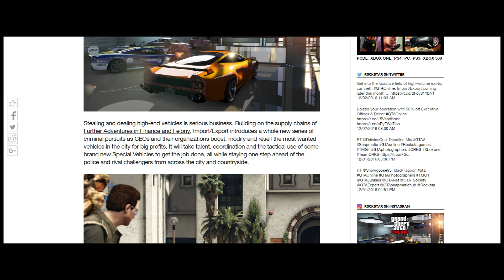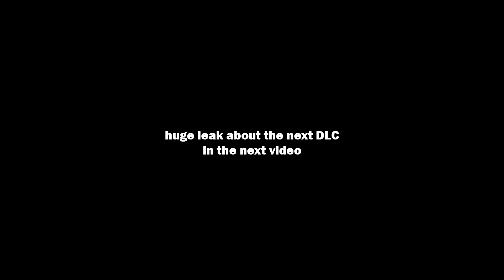GTA ONLINE IMPORT/EXPORT DLC: NEW SUPER CARS, 60 CAR GARAGES, HIDDEN DETAILS & SECRET INFO (GTA 5)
GTA ONLINE: IMPORT/EXPORT UPDATE INFO - 60 VEHICLE GARAGES, New Special Cars, CUSTOM AUTO SHOP, Vehicle Warehouses & MORE.

GTA ONLINE: IMPORT/EXPORT COMING DECEMBER. Savvy CEOs know there's always more for the taking. While Special Cargo business in Southern San Andreas is booming, another opportunity to expand your hold on the city awaits. With GTA Online: Import/Export it's time to muscle into the lucrative and specialized field of high-volume exotic car theft.
Stealing and dealing high-end vehicles is serious business. Building on the supply chains of Further Adventures in Finance and Felony, Import/Export introduces a whole new series of criminal pursuits as CEOs and their organizations boost, modify and resell the most wanted vehicles in the city for big profits. It will take talent, coordination and the tactical use of some brand new Special Vehicles to get the job done, all while staying one step ahead of the police and rival challengers from across the city and countryside.
New Vehicle Warehouses will house the results of your importing and exporting operations, while CEOs can also reap the fruits of their labor with expansions to the Executive Office buildings. Add massive Executive Office Garages with up to three floors of showroom quality storage for as many as 60 vehicles, complete with customizable décor and a Custom Auto Shop.

Get into the lucrative field of high-volume exotic car theft.
Rockstar Games: GTA Online Import/Export coming later this month.